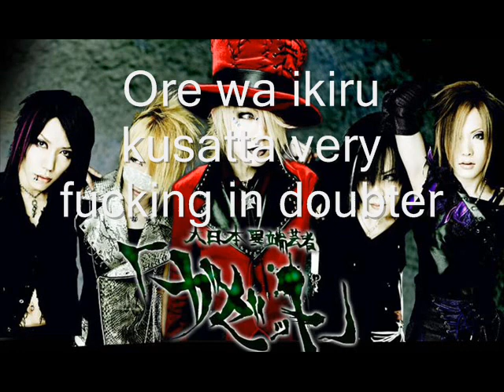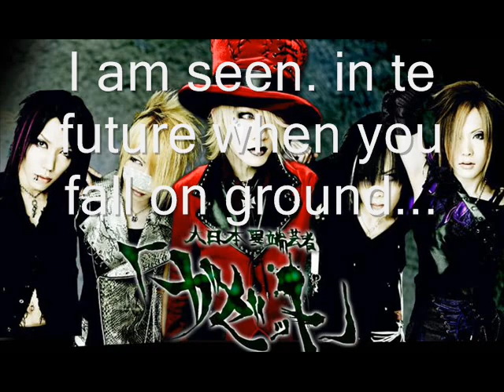The GazettE Cockroach lyrics